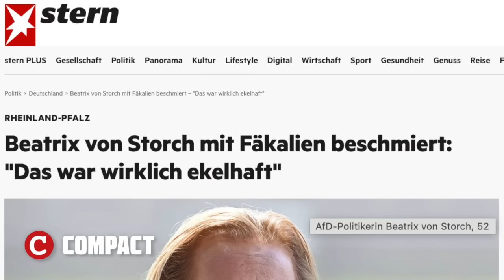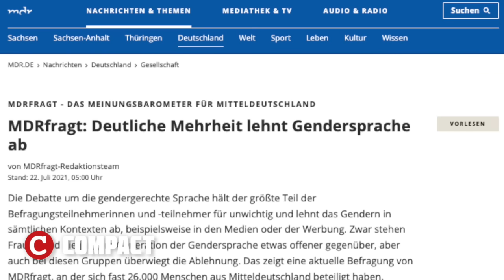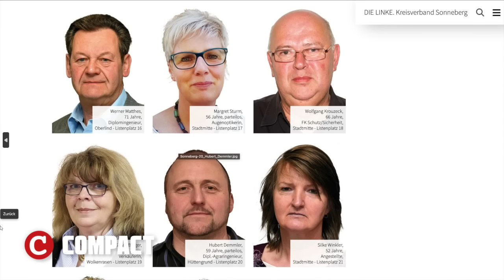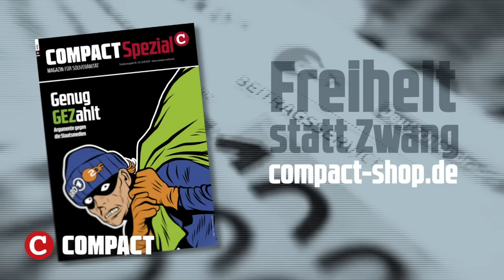Kacke-Attacke: Steckt der SWR dahinter?💥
Ekelhaft! Ende August wurde Beatrix von Storch aufgrund ihres Engagements im Bundestag für die AfD mit Fäkalien beworfen. Die Medienlandschaft griff dies nur zu gern auf, oftmals mit sarkastischem Unterton. Der SWR berichtete als erstes. Und wer hätte das gedacht: Der Täter ist kein Unbekannter, und die Spuren führen zum Öffentlichen Rundfunk, genauer gesagt zum SWR! Über diesen und weitere Fälle von GEZ-Inszenierungen sprechen heute Dr. Stephanie Elsässer und TV-Chef Paul Klemm.